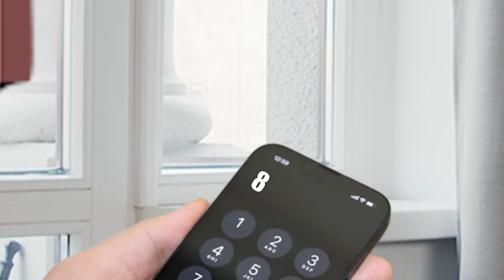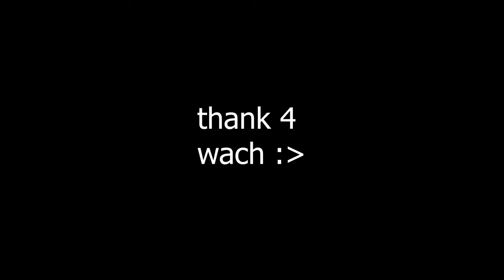Pokemon but nothing bad happens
This is part 4 of my series where I play Pokemon Black & White 2, but I am slightly unwell.